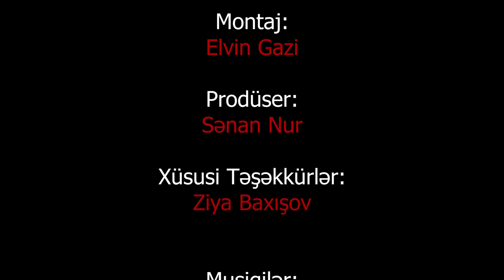Resul Abbasov ft. Xana - Adam Balasısan (Meyxana) (Official Music Video) (2019)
Resul Abbasov ft. Xanim - Adam Balasısan (Meyxana) (Official Music Video) (2019)
Resul Abbasov ft. Xana - Adam Balasısan
Bildiyiniz kimi Resul Abbasov və Xanim Babayeva'nın ifasında "Etiraf" "ToyBoks" "Surpriz" adlı repler qısa müddətdə milyonları keçdi və rap'ların bu qədər sevildiyini görən Resul Yumrusifet və Xana yeni bir Musiqi yayımlamaq qərarına gəldi.
Nehayet Çoxdandır Gözlenilen "Adam Balasisan" adlı klipimiz Yayımdadır. Destek Olan Herkese Teşekkürler

Söz - Musiqi: Resul Abbasov
Aranj&Mix&Mastering: Loğman Yusub
Quruluşçu Rejissor: Resul Abbasov
Quruluşçu Operator: Zahir Memmedov
Montaj: Elvin Gazi
Color Correction: Zahir Memmedov
Prodüser: Senan Nur
CEO: Elvin Gazi
Xüsusi Təşəkkürlər: Ziya Baxışov

Songs ⬇
1) Alişan - Aşkın Vurduğu Yerde Çiçekler Açar
2) Niyaməddin Musayev - Gəl Vəfalı Yarım
3) Mənzurə Musayeva - Gözləyir Yarım Məni
4) Meydan Əsgərov - Dağlar Duyacaq

Resul Abbasova aid olan videoların başqa kanallar terefinden paylaşılması qadağandır ‼️

Sözlər:
Mən istərəm həmişə deyim yar sənə
Yoxdu bu aləmdə bir oxşar sənə
Ay qız ayaq saxla sözüm var sənə
Ürəyimi partdatma adam balasısan

Nəqarət:
Gəl məni cırnatma adam balasısan
Ürəyimi partdatma adam balasısan (x2)

Korkmuyorum artık inan eskisi kadar
Kabullendim ayrılığı zor olsada yar
Vuracaksa kader bana seninle vursun
Aşkın vurduğu yerde çiçekler açar. (x2)

Sənin ağlın gedib köhnə illərə
Leyli Məcnuna yox deyib min kərə
O bədbəxtdə gedib düşüb çöllərə
Məni ona oxşatma adam balasısan (x2)

Sənə çox yalvarıram
Eşqinlə mən yanıram
Gecələr sızlayıram
Sübhəcən ağlayıram

LayLaLayLaLayLaLaLay

Gəl gül üzlü yarım
Gəl vəfalı yarım
Gəl gəl gül üzlü yarım
Gəl vəfalı yarım

Dedin gələcəyəm dünən gəlmədin
Görüşə çağırdım səni mən gəlmədin
Oturub gözlədim amma sən gəlmədin
Söhbəti fırlatma adam balasısan (x2)

Günəş batdığı yerdə
Kama çatdığı yerdə
Dərdi atdığı yerdə
Yarım gözləyir məni (x2)

Qışına dözüm yazına dözüm mən sənin
De hansı obrazına dözüm mən sənin
Day nə qədər nazına dözüm mən sənin
Çoxda özünü dartma adam balasısan (x2)

Qəlbimə yazmışam sənin adını
Ömür boyu ürəyimdə qalasan
Bu sevgidə bəyənmişəm yarımı
Elə bilki mənim üçün yarımsan

Bilsin dünya bilsin aləm
Bu sevdadan mən dönmərəm

Dağlar duyacaq
Daşlar duyacaq
Bizim bu sevgimiz
Dastan olacaq (x2)